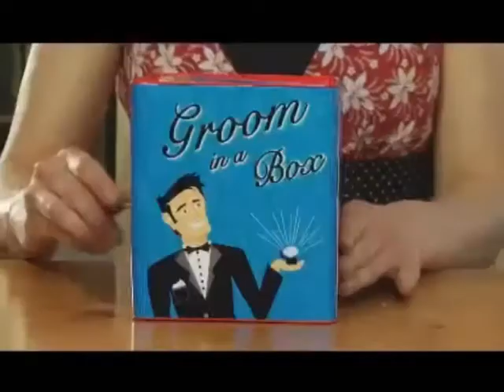August 29 Southpointe Scoop from Southpointe Church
This week's Southpointe Scoop featuring Eric Atkinson and Brock Campbell.!